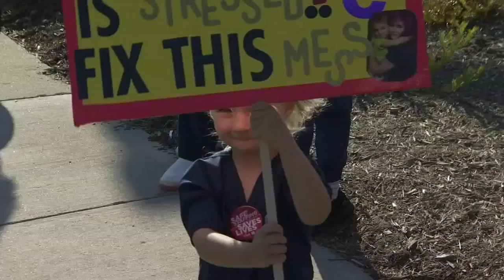Asheville nurses call for better working conditions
The nurses protested along Biltmore Ave. on Tuesday morning.